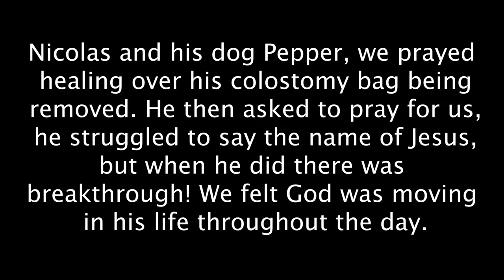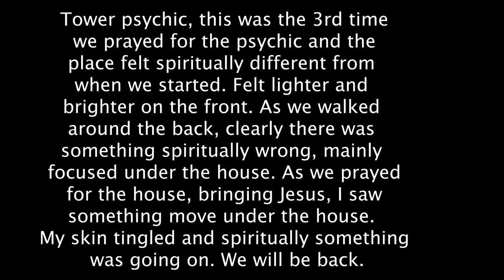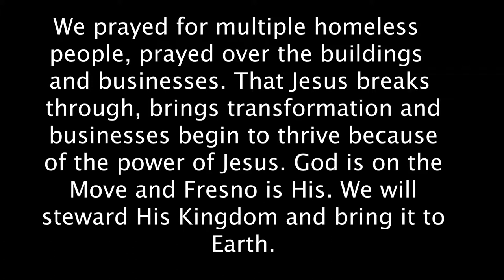Street Ministry in the Fresno Tower District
Some great young men from various churches in Fresno went to the Tower District to witness for Jesus.